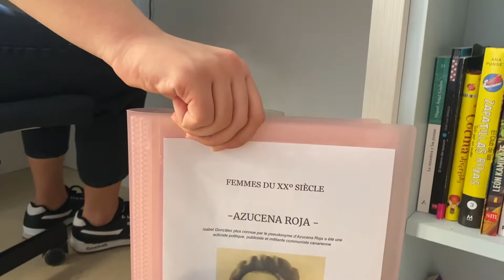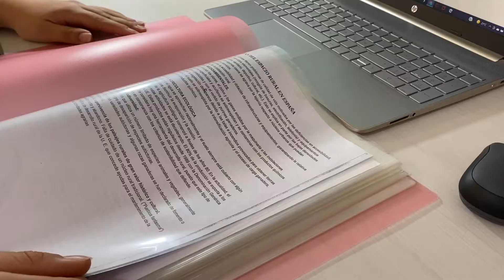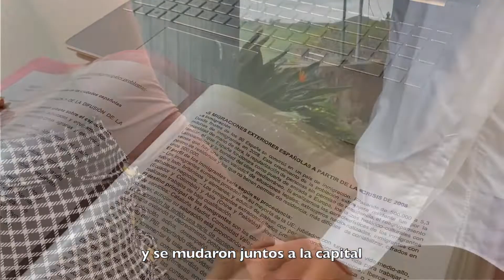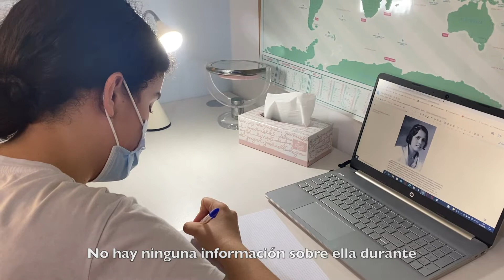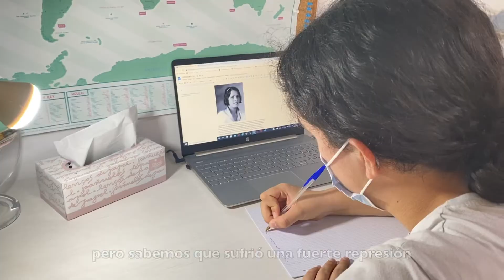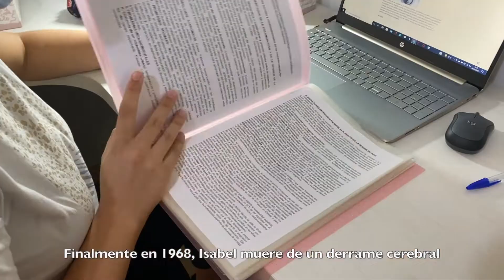Azucena Roja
IES Pérez Galdós
Bachillerato

SINOPSIS: La vida de Azucena Roja es narrada, mientras que podemos ver el transcurso de su vida en momentos claves, como su paso por la política, o incluso una angustiosa persecución donde su vida estaba en juego.